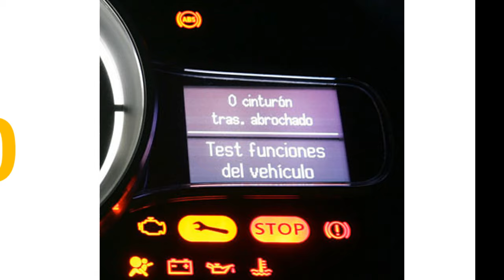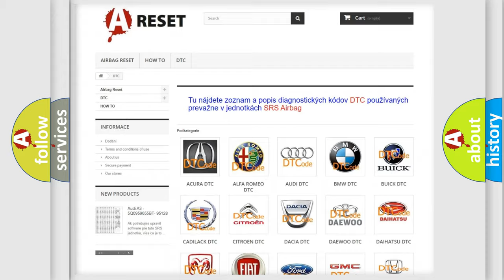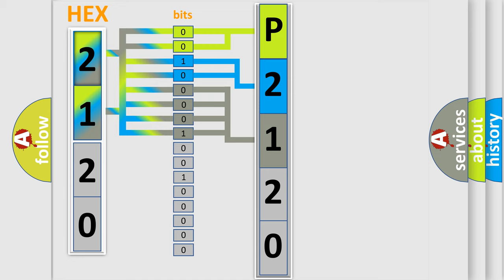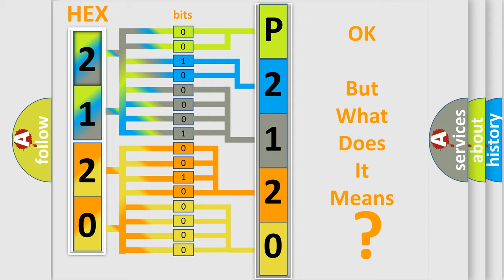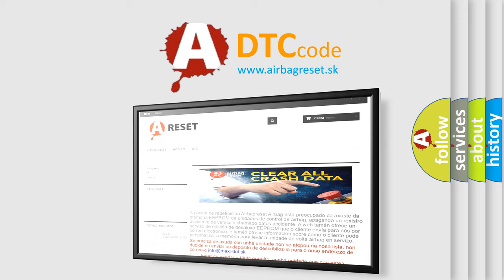DTC Toyota P2120-152 Short Explanation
Contents:
0:21 Basic DTC analysis according to OBD2 protocol standard.
1:48 Insight into programming
2:58 A diagnostically understandable description of the Diagnostic Trouble Code
3:05 Basic error definition

Make:
Toyota
Code:
P2120 152
Definition:
RIGHT FRONT TIRE PRESSURE TRIGGER MODULE VOLTAGE HIGH
Description:
Continuously. The Wireless Ignition Node (WIN) receives a message from the Tire Pressure Monitoring (TPM) Transponder indicating that an over voltage condition has been detected
Cause:
INTERMITTENT PERFORMANCE DTC(F943) FUSED IGNITION SWITCH OUTPUT (RUN) CIRCUIT OPEN OR HIGH RESISTANCE(Z904) GROUND CIRCUIT(S) OPEN OR HIGH RESISTANCERIGHT FRONT TIRE PRESSURE MONITORING (TPM) TRANSPONDERWIRELESS IGNITION NODE (WIN)